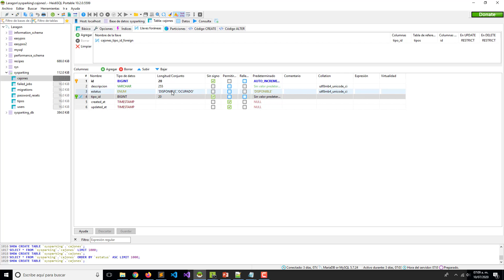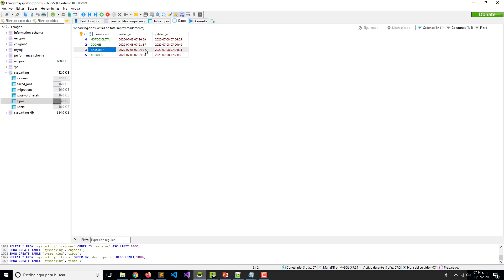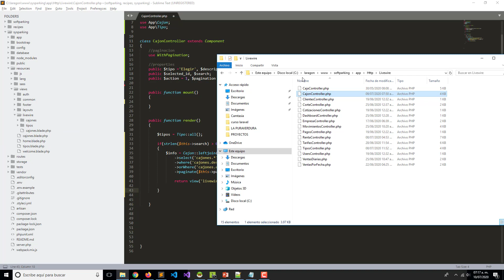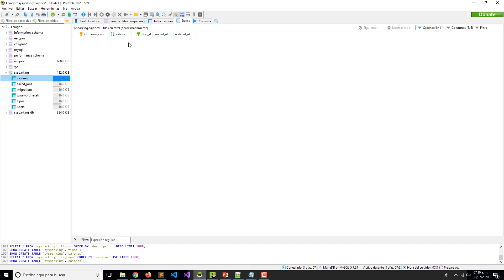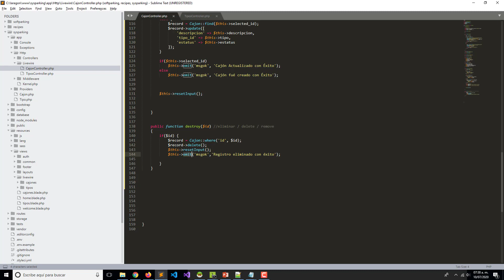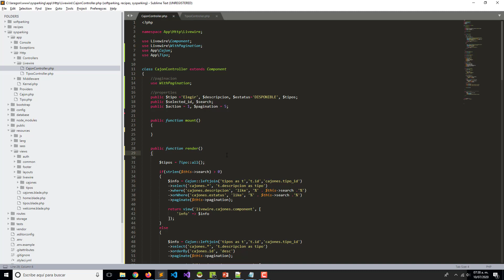Programación Componente Cajón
En este nuevo video vamos a ver la programación de nuestro segundo componente cajones. También veremos el uso de  emits para feedback en nuestras vistas